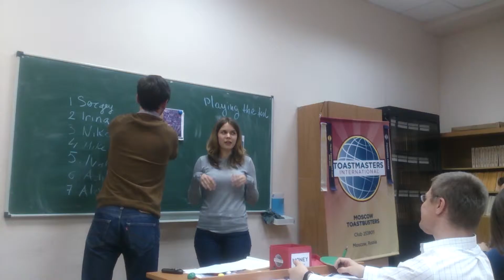Toastbusters meeting #104, 18/05/16 - TT Speaker Alexandra Yakubovich